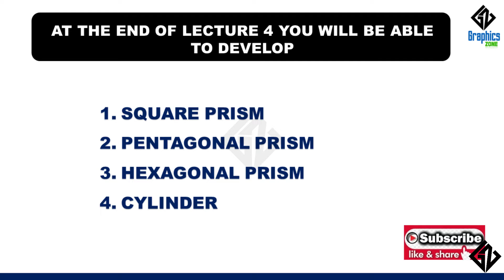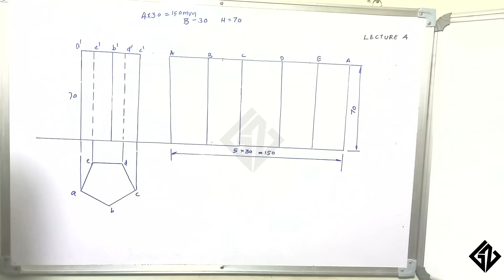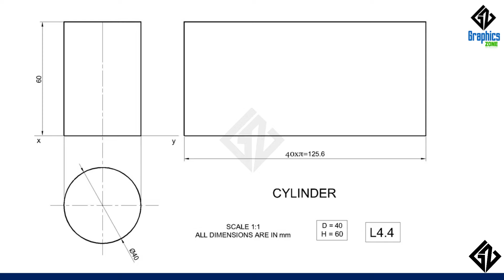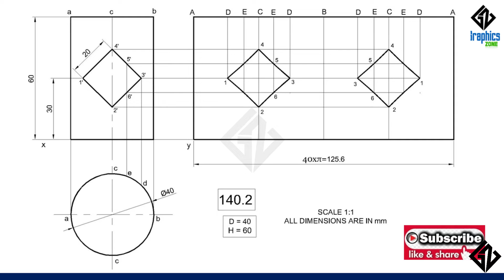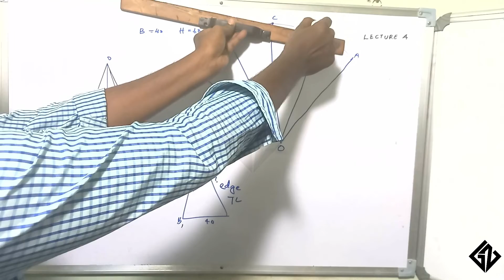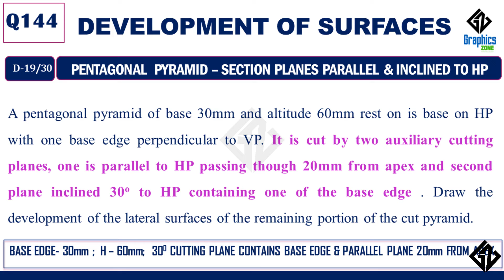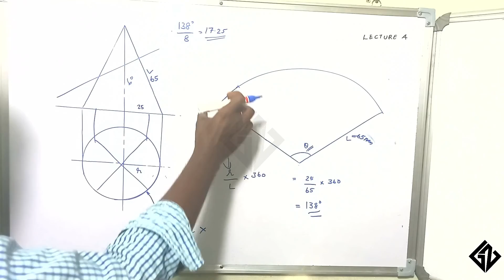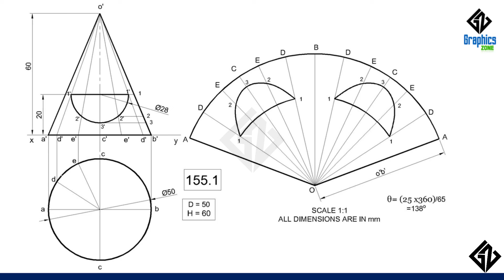Lecture4|L2|Development of Surfaces| Engineering Graphics| KTU Syllabus |BE110/EST110| Graphicszone